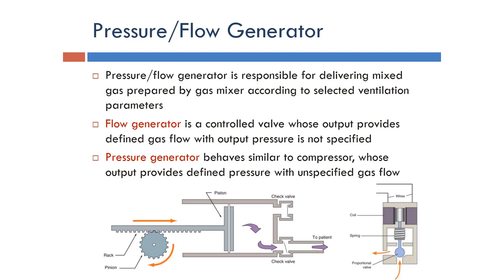Ventilator: Pressure/Flow Generator (Arabic Narration)